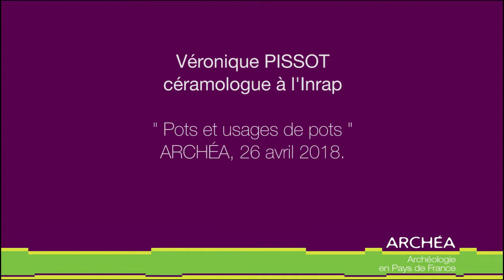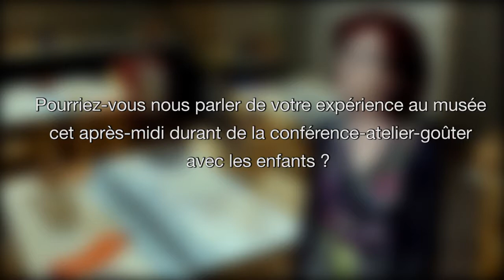Interview Véronique PISSOT céramologue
Interview de la céramologue Véronique Pissot, céramologue à l'Inrap, à l'occasion de sa venue au musée ARCHEA à Louvres le 26 avril 2018 dans le cadre de l'exposition "Les petits pots dans les grands".